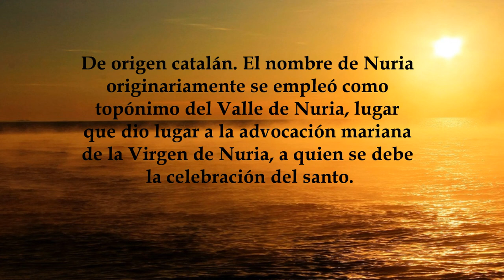Nuria, significado y origen del nombre